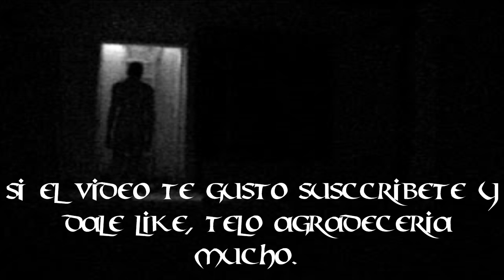creepypasta. ¿sigues durmiendo solo?